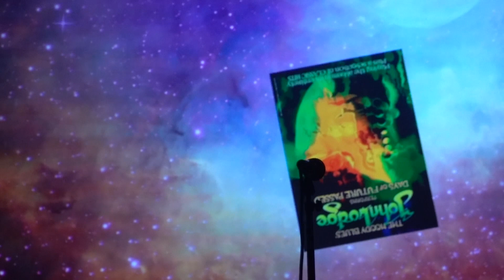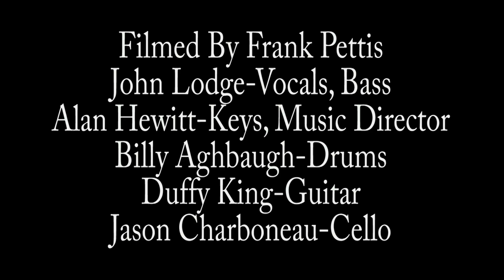Moody Blues' John Lodge "The Day Begins" /"Morning Glory" Royal Oak Music Theatre July 21, 2023